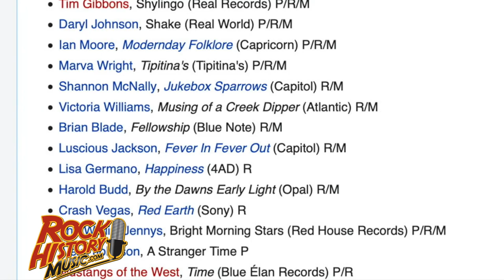"He Calls It Passion, I Call It Crazy" Engineer On Working With Bob Dylan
Mark's Books